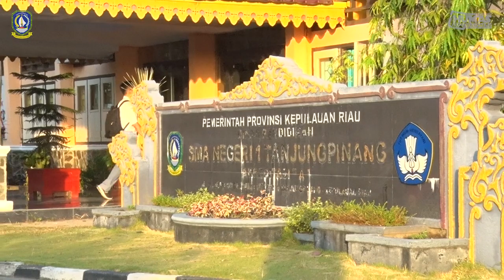Wagub Kepri H. Isdianto Menjadi Inspektur Upacara di SMAN 1 Tanjungpinang, Senin (14/1).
Belajar, Belajar dan Belajar

*Wagub Irup di SMAN 1 Tanjungpinang

Wakil Gubernur Kepri H. Isdianto menegaskan bahwa ilmu adalah hal yang paling utama sebagai modal dalam kehidupan di dunia maupun akhirat. Tanpa ilmu seseorang tidak akan menjadi apa-apa di dunia.

Oleh karena itu Wakil Gubernur berpesan kepada seluruh pelajar di Kepulauan Riau untuk terus belajar, belajar dan belajar dalam segala bidang keilmuan.

"Tidak banyak yang ingin bapak sampaikan di kesempatan ini,  kecuali belajar, belajar dan belajarlah terus. Jangan pernah lelah dan bosan  untuk belajar. Kuasai ilmu sebanyak-banyaknya untuk bekal hidup di kehidupan ini," kata Isdianto saat menjadi Inspektur Upacara di SMAN 1 jalan Dr. Soetomo, Tanjungpinang, Senin (14/1).

SMAN 1 adalah salah satu sekolah yang memiliki rekor cukup baik di Tanjungpinang, bahkan di Kepri. Dan hal ini agar dipertahankan dan bahkan terus ditingkatkan. Isdianto juga mengingatkan jika saat ini semua sekolah di Kepri juga ingin menjadi yang terbaik. Melahirkan alumnus-alumnus yang bisa membawa harum nama almamater.

"Kebetulan saya sekarang di SMA 1 ini. Dan Alhamdulillah SMA 1 selalu menorehkan prestasi yang baik. Saya harap bisa dipertahankan, karena sekokah-sekolah lain juga tentu sama-sama ingin menjadi yang terbaik. Saran saya teruslah bersaing dalam hal yang positif. Yakni dalam hal memajukan pendidikan di Kepulauan Riau," ujar Isdianto.

Kunci sukses proses belajar-mengajar disebuah sekolah, kata Isdianto adalah adanya semangat mengajar dan belajar para guru serta murid-muridnya.
"Gurunya harus smart, sabar dan tulus dalan mengajar. Serta para siswa juga harus ikhlas menerima ilmu seriap pendidikan dan pengajawa  dari para guru di sekokah. Kekompakan yang terbentuk antara guru dan murid inilah yang sangat dibutuhka," kata Isdianto.
Faktor lain, para pelajar juga diingatkan agar tidak mengecewakan orang tua masing-masing.

"Semua orangtua ingin anak-anaknya sukses, makanya disekolahkan. Maka jangan kecewakan mereka. Semua manusia, semua pejabat ada masa limitnya hidup di dunua dan butuh regenerasi. Dan anak-anak bapak semualah yang akan meneruskan kita-kita yang sekarang sedang berdiri didepan ini. Makanya belajarlah terus dalam berbagai bidang ilmu. Kelak pasti ilmu itu bermanfaat," tutupnya.